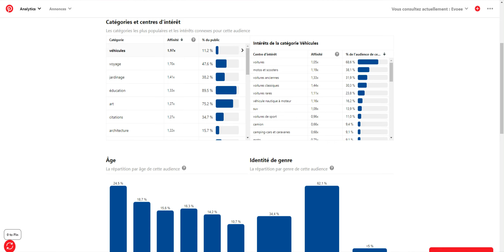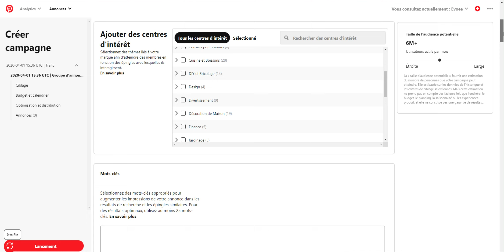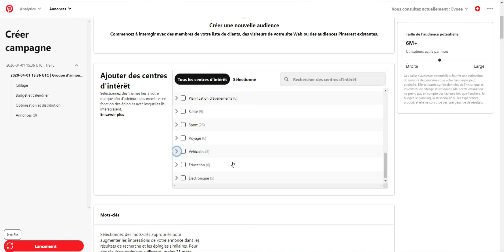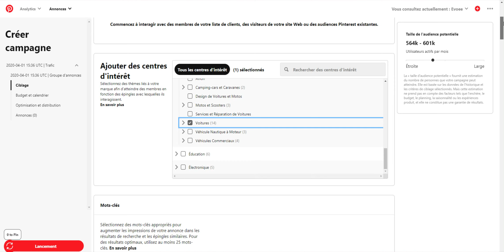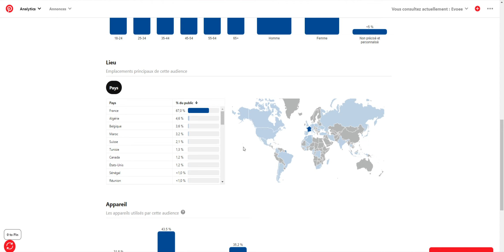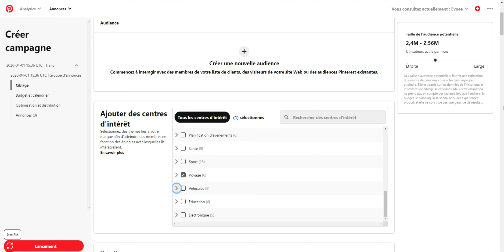Bien Cibler avec la Publicité Pinterest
Voici une astuce pour bien cibler les bonnes audiences pour ses publicités Pinterest.

- - -  Qui suis-je ?  - - -
💰  J’ai commencé le business en ligne en octobre 2017 avec le dropshipping. Il m’a fallu 6 mois pour décrocher ma première vente. Et depuis je ne cesse de grossir mes ventes, ainsi que le nombre de boutique en ligne entièrement optimisé pour le référencement naturel sur Google.